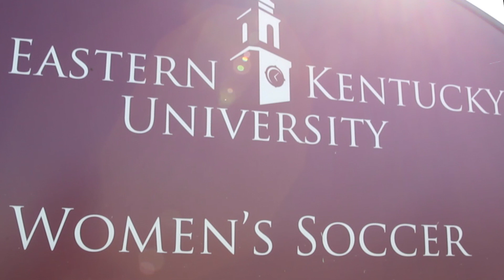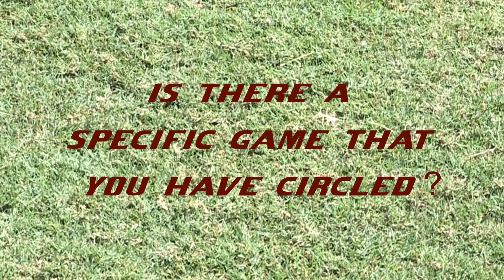EKU Soccer OVC Opener Preview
Eastern Kentucky University soccer junior Mikala Ferguson and sophomore Cassie Smith talk about upcoming Ohio Valley Conference play.